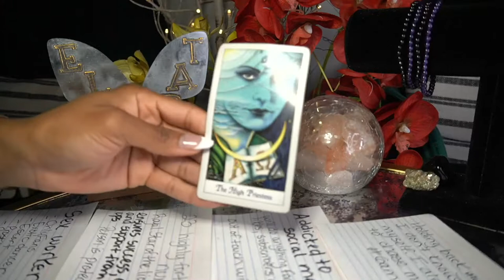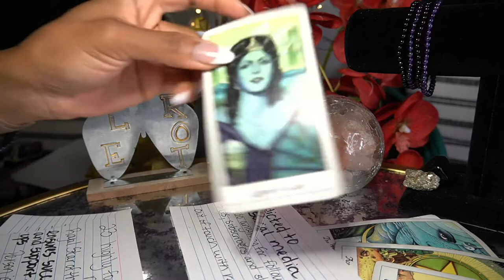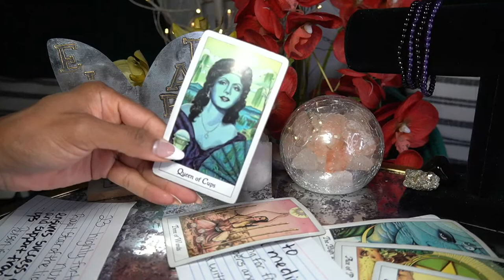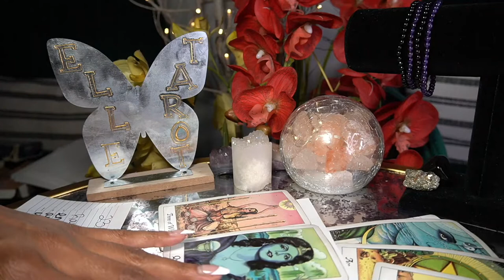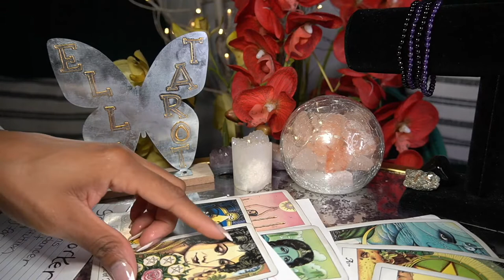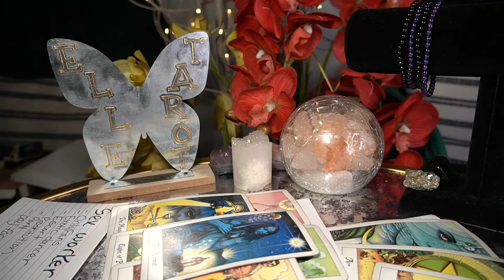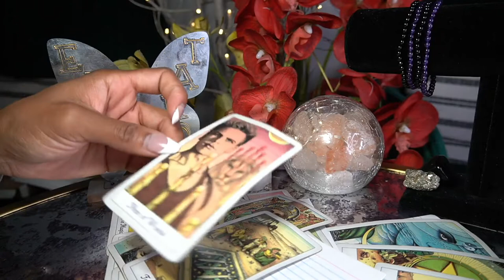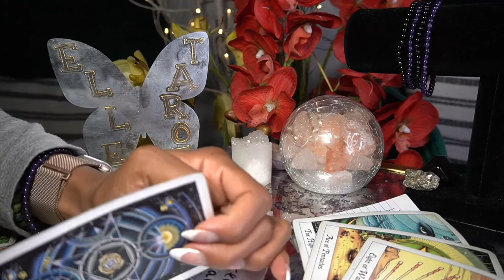CANCER JUN '22 HIDING MY FEELINGS FOR YOU…chaseme